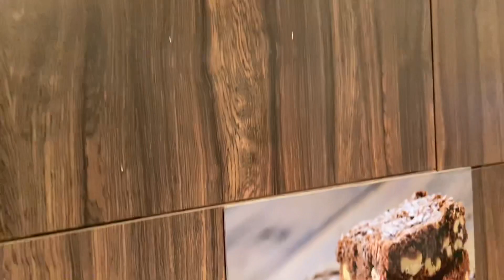Chai-A lifeline for India ☕️☕️ must try (CHAI GARAM)🤤🤤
Hello everyone
Hope you all liking my video’s. Also visit chai garam to have these special tea’s.